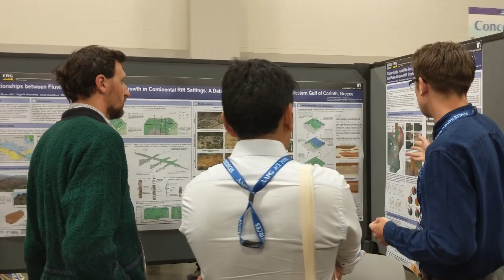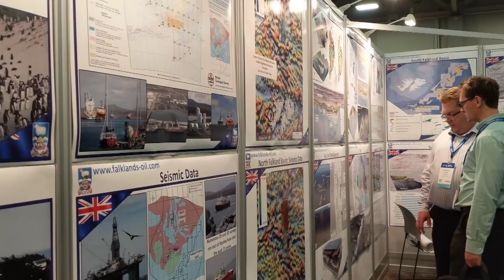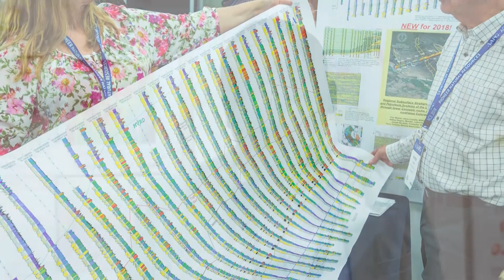The AAPG 2019 Annual Convention & Exhibition (ACE)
ACE continues as one of the most prestigious events for the geosciences community with a tradition of delivering an exceptionally strong, juried technical program, state-of-the-art technology displays and networking activities that create a dependable, fun and valuable business forum. Start making your plans now to discover all ACE has to offer.